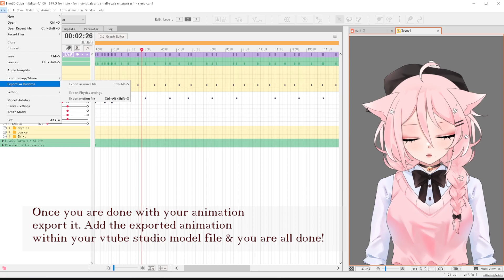LIve2D Sleeping Animation tutorial for Vtube Studio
small overview over my files for the sleeping animation~